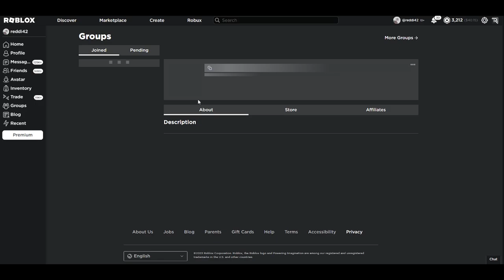How to find All Pigeon Locations in WimbleWorld | How to get Wimbledon Hawk & Tennis Ball Backpack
New Update in WimbleWorld. Adds 2 new free UGC to earn.

Find 10 Pigeons around the map for Wimbledon Hawk

Play 3 Tennis matches and Mow the Lawn 3 Times for the Tennis Ball Backpack

If you played the game before then all your tennis matches are saved.

0:00 10 Pigeon Locations
1:30 How to get Tennis Ball Backpack
3:03 Showing Inventory